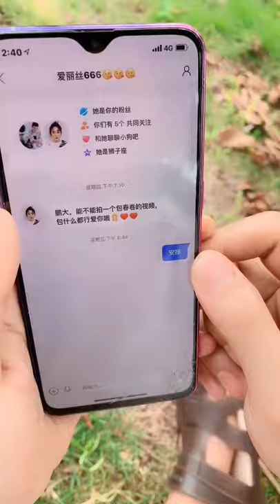【EAT 】MUKBANG :) KOREAN HOME-COOKED MEALS (Braised Mackerel, Grilled garlic shrimp,Sausage egg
I prepared a delicious home-cooked meal today.
The main dish is braised mackerel and grilled shrimp butter.
Side dishes are sausage egg pancake, garlic stem pickle, kimchi, egg roll.Thanks for watching and supporting my channel, let SUBSCRIBE to see more new videos everyday on Satisfy Eating Sounds!Crazy Giant Huge Chinese seafood 😍😱 超巨大海鲜 😍😱 海産物の一番高い肉を食べてみたっつ!!. 今日の動画は〜〜〜！！ 美味しかったです、ごちそうさまでした！ ＊＊＊＊＊＊＊＊＊＊＊＊＊＊＊＊＊＊＊＊＊ 大食いなでしこ、大口モンスター 海にはタコ、カニ、アサリなどの魚介類がたくさんあります。 シーフードはおいしいです。 一緒に食べましょう。TAG: MUKBANG , ASMR, Eating Show, seafood, KG,中華料理,シーフードチャレンジ,キロ Fishermen eating seafood dinners are too delicious 666 help you stir-fry seafood to broadcast live! ต้ม กุ้ง กั้ง ปลาหมึก ปู กลางทะเล 美女渔民海边吃播 炒海鲜大餐太美味了直播 Beautiful fishermen eat and broadcast at the beach! 渔民吃海鲜大餐 太美味了666 Fisherman eating delicious seafood eating show 八爪爆头帮你炒海鲜吃播直播ต้ม กุ้ง กั้ง ปลาหมึก ปู กลางทะเล รับประทานอาหารกุ้งเม่นทะเลปลาหมึกยักษ์ กุ้งลายเสือ กุ้งล็อบสเตอร์ ผัดต้มแบบชาวประมงจีน EATINGSHOW Mukbang friedfood softshellcrab friedcrab crab seafood seafoodsandwich extremecrunch asmrfood asmreating asmrsounds eatingsounds asmrcontent asmrextreme asmrmukbang mukbang eatingshow letseatfoodforasmr foodsounds chewingsounds Chinese Food 🐙 Baby monkey helps dad take care of ducks